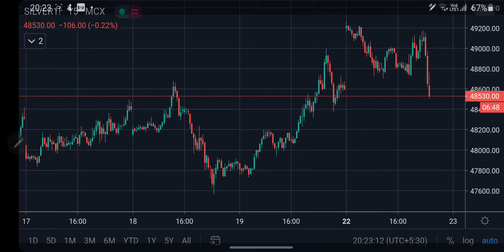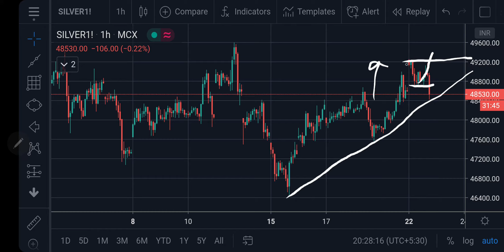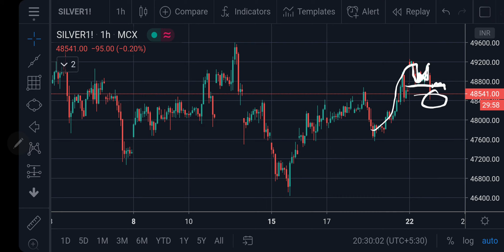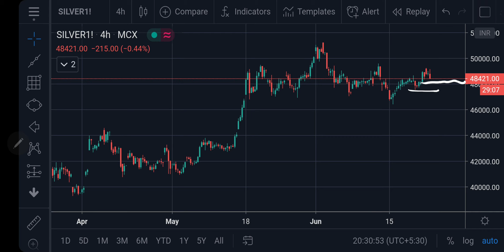Silver MCX update 22062020 | Intraday Technical Analysis | 03Jul'20 | Trading Call